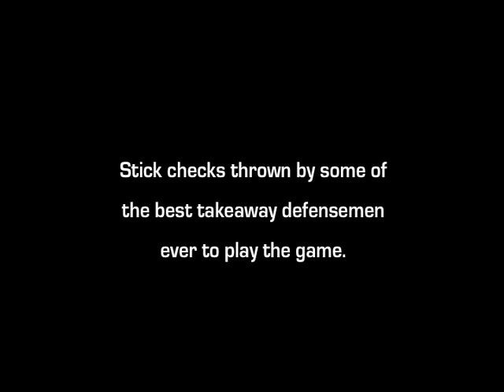Stick Checks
"The Original" Lacrosse Stick Checks video - paying tribute to the takeaway defenseman in lacrosse (reposted in HQ)